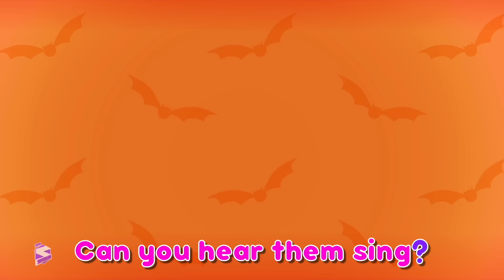Hello It's Halloween - Sing Along | Scary Nursery Rhymes and Halloween Music | Spooky Videos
Learning is always fun with the Super Supremes Sing Along Children’s Songs popular nursery rhymes. We bring to you some amazing songs for kids to sing along with us and have a good time. Kids will dance, laugh, sing and play along with our videos while they also learn numbers, letters, colors, good habits and more!